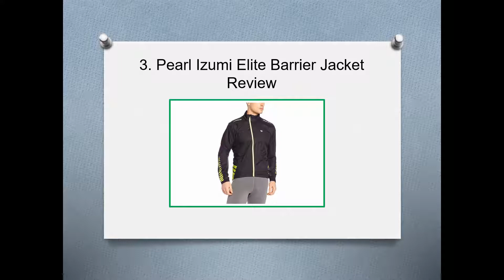Top 10 Best Windproof Zip Wind Jackets in 2019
WarmReviews.com is to provide honest information about Products, Buyer's Guides and Comparison charts are just a few things we offer to help you find the best available product on the market.

10. WOLFBIKE Cycling Jacket Jersey Vest Wind Coat Review
9. Wantdo Men’s Waterproof Mountain Jacket Review
8. 4ucycling Windproof Full Zip Wind Jacket Review
7. Clothin Men’s Front Zip Lightweight Windbreaker Review
6. Nike Golf Storm-Fit Rain suit Review
5. 4ucycling Windproof Full Zip Wind Jacket Review
4. Charles River Apparel Women’s New Englander Waterproof Rain Jacket Review
3. Pearl Izumi Elite Barrier Jacket Review
2. Nike Men’s Full Zip Golf Wind Jacket Review
1. Santic Men’s Cycling Skin Coat Jersey Bicycle Windproof Jacket Rain Coat Review